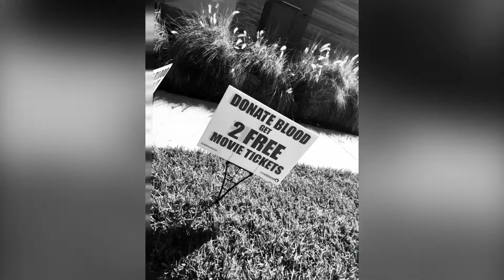Eric & Shehra - NY & Bahamas 2018